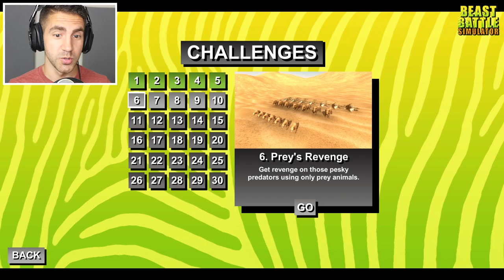SUPER PTERODACTYL vs 100 T-REX - Beast Battle Simulator Gameplay | Pungence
Beast Battle Simulator gameplay! Beast Battle Simulator is a funny PC game, where you create hilarious simulated battles of animals and dinosaurs, and the best part is, you can give them weapons! Today, it’s the pterodactyl vs 100 T-Rex!

Here is a description of Beast Battle Simulator by its developers Dog Hoggler: Beast Battle Simulator is a physics based battle-simulation sandbox game featuring dinosaurs and animals. Kamikaze Zebras VS. T-Rex with laser guns, Lions with machine guns VS. a flock of 50 seagulls; anything is possible! Watch as the beasts dismember and rip each other apart in gory detail!

BBS is fully physics simulated, so the beasts can smash and knock each other over in emergent ways. They can even lose limbs depending on where they're hit or bitten. Every beast in the game has a unique fighting style and attack pattern.
Beast Soccer
BBS includes a Soccer gamemode in which you can pit beasts against each other for a violent game of soccer. Who plays better football: Brachiosaurus or Polar Bears? Set up the match and find out for yourself!

Weapon Attachments
Customize your beasts by attaching weapons to them like machine guns, flame throwers, and bomb vests.

Challenge Mode
In challenge mode, you must construct a team of beasts to complete a given task for each level. The game currently features 30 challenges, but more are planned to be added in the future. From smashing down pyramids of crates, to beating big dinosaurs in GIANT beast soccer, to having to face the dreaded penguin king, each challenge offers a unique gameplay experience.

Sandbox Mode
In sandbox mode, the only limit is your imagination. You set up both teams for a custom battle of whatever units you want. You can even edit the health and damage values of your beasts to create unique custom units like a super-powered puppy, or a killer pig.

Features
 30+ different animals and dinosaurs to use in battle
 Equippable weapons (Flamethrowers, Lasers, Miniguns, etc)
 Physics-based simulation
 Sandbox mode
 Challenge mode (currently includes 30 Challenges)
 BEAST SOCCER gamemode
 Custom units: Modify the health and damage of your beasts
 Extreme dismemberment and gore
 Beast Control: at any time during battle you can take control and play as one of the beasts

I hope you guys enjoyed this Beast Battle Simulator gameplay! You're awesome! :D

Beast Battle Simulator is coming Soon! Release date is August 23rd.

Vine: Pungence